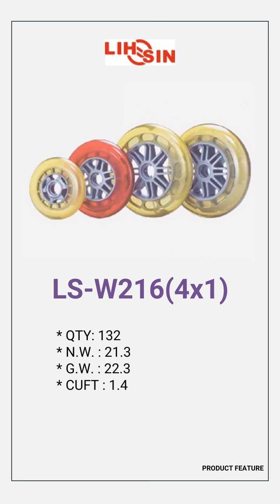Tire Wheel | LEAD SINCE INDUSTRY CO., LTD. | Taiwantrade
ABOUT US
LIH SIN was established in the1982,
a professional PU polyurethane foam
manufacturer, design-orientated...

00:00:00 LEAD SINCE INDUSTRY CO., LTD.
00:00:07 ABOUT US LIH SIN was established in the1982, a professional PU polyurethane foam manufacturer, design-orientated...
00:00:14 WE PROVIDE LIH SIN provides all the support that our customers need, we continuously customizing our extensive range of Polyurethane systems from Gel, Elastomers, Memory Foams, Flexible Foams, Integral Skin Foams, Rigid Foams, etc..
00:00:21 Tire Wheel LIH SIN wheels collection includes self-designed PU solid wheel, Pneumatic tire infilled with PU and Elastomer. Wheel applications broadly used in Rehailitation, Outdoor Medical Bed Transport, Industrial Transport, Toy.
00:00:28 Seat / Cushion LIH SIN seat and cushion collection covers Fitness, Medical, Rehabilitation, Argiculature, Industrial application.
00:00:35 LS-D2 LS-D3 LS-D5 See more See more See more Rower Pad
00:00:42 OEM PU System * Object surface can obtain with or without texture * Ready to contact skin * In-mold foaming on metal, plastic or wood * From soft contact to hard touch * Non sticky, peeling or color fading issue
00:00:49 LS-W216(4x1) * QTY: 132 * N.W. : 21.3 * G.W. : 22.3 * CUFT : 1.4
00:00:56 LS-E18 LS-E2 LS-E22 See more See more See more Fitness Rowing Seat
00:01:03 Visit Our shop today!